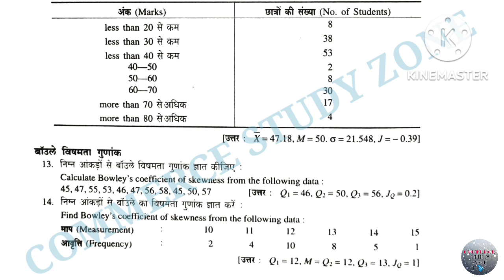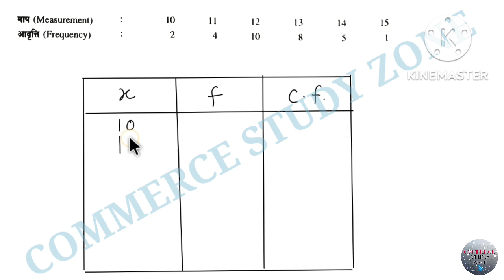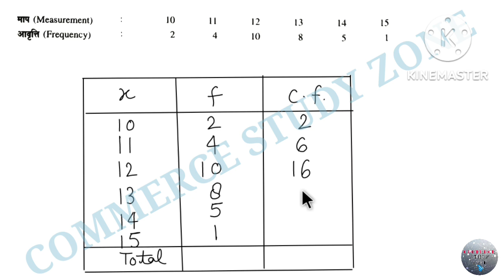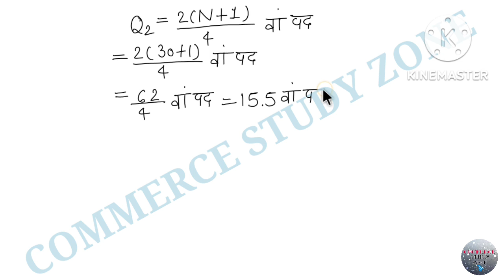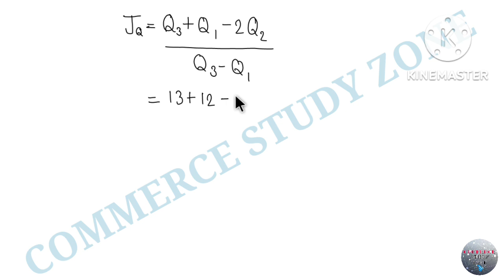2 | Bowley's Coefficient of Skewness | Measures of Skewness and Coefficient | Business Statistics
Measures of Skewness and Coefficient | Bowley's Coefficient of Skewness